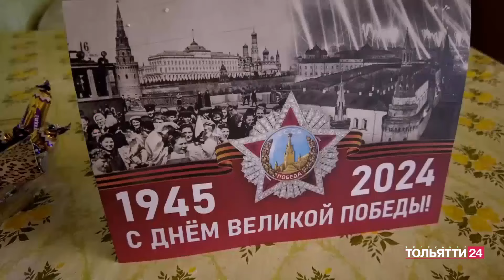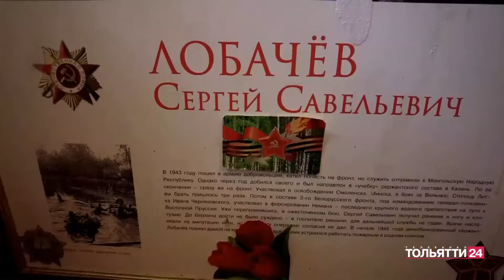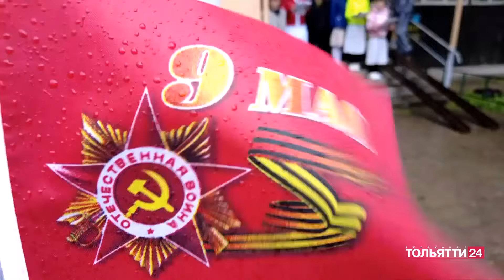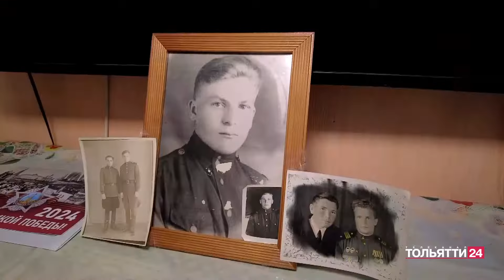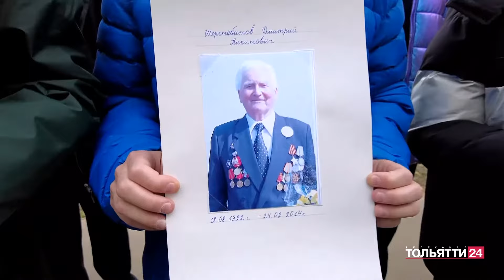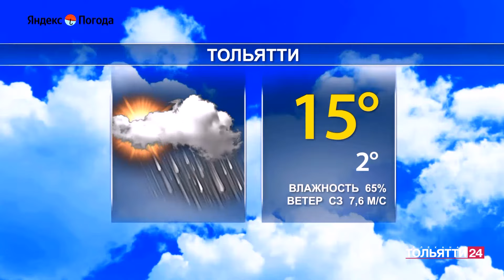«Новости Тольятти» 07.05.2024